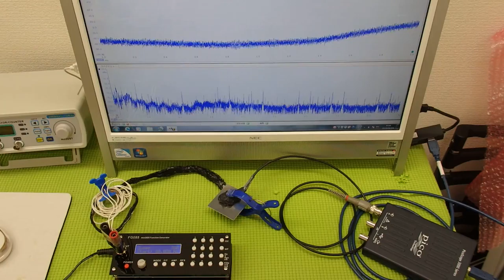オリジナル超音波プローブの「発振・制御」技術 ultrasonic-labo